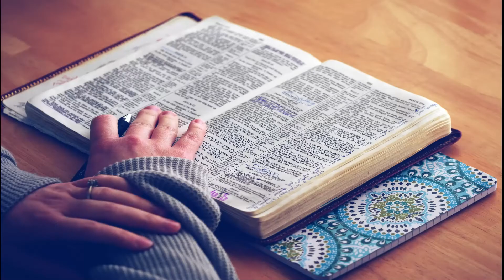Inspiring Message - 19092020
Daily Inspiring Message by Ps Mimi Santosa

Pembentukan Allah